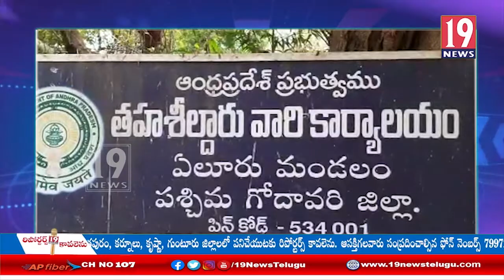రైతు కోసం తెలుగు దేశంపార్టీ కార్యక్రమం నిర్వచించిన టీడీపీ నేతలు - పశ్చిమగోదావరి జిల్లా